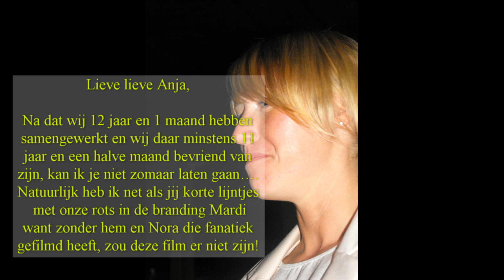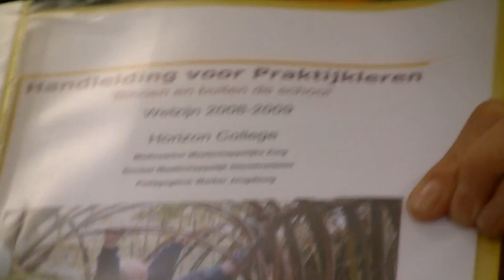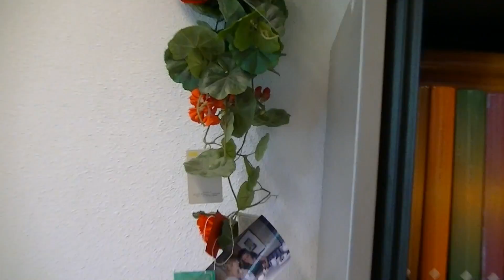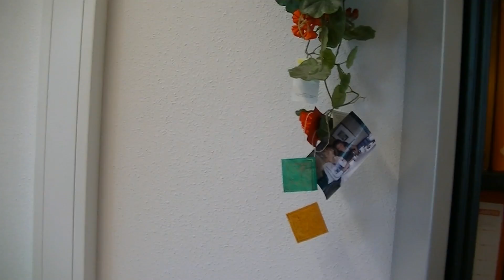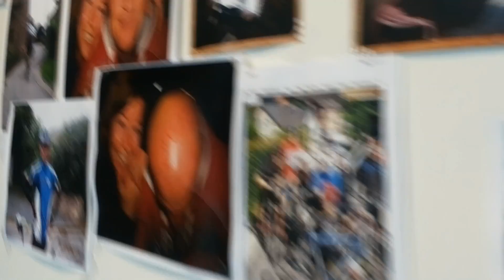afscheidsfilmpje van Anja